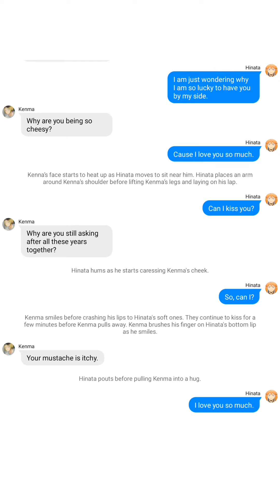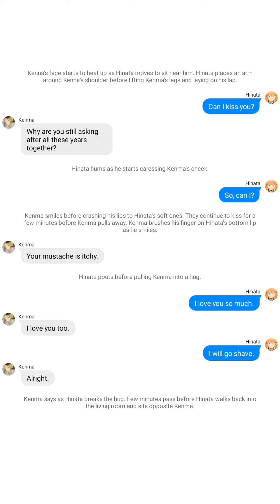Hinata’s Midnight Thoughts Part 19 | Kenma x Hinata